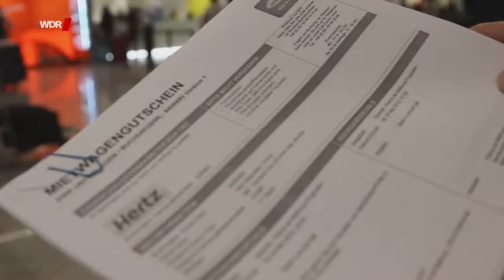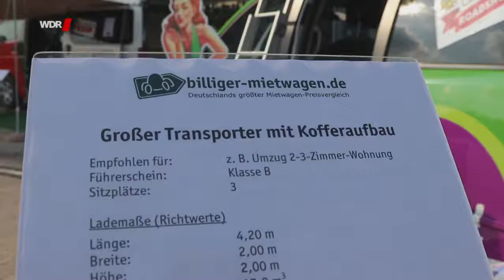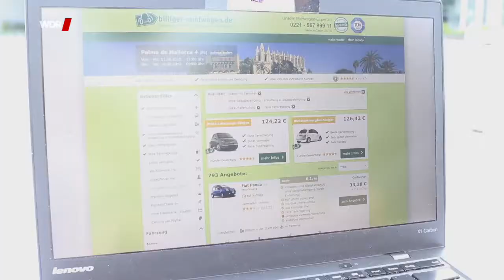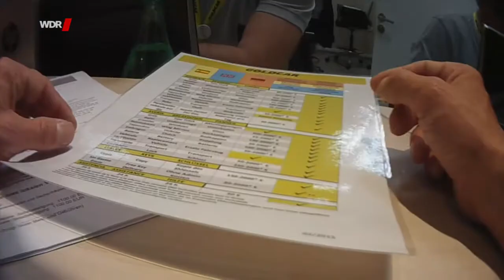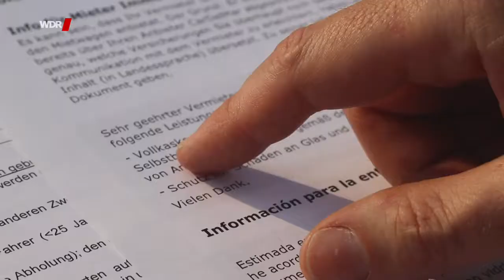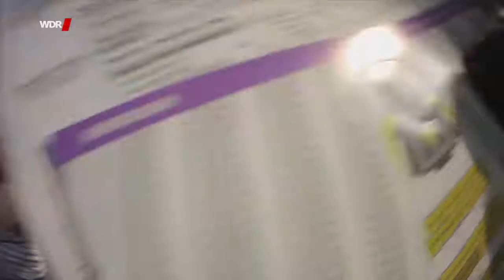Abzocke mit Mietwagen